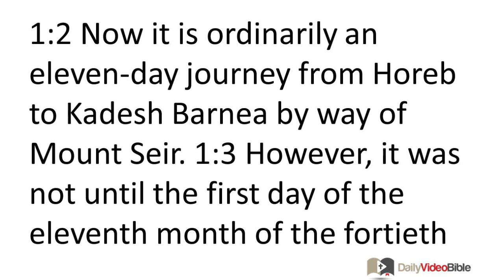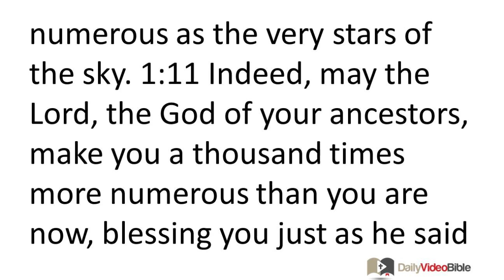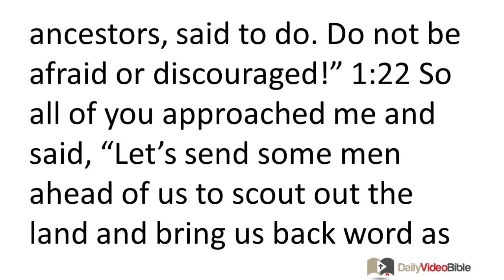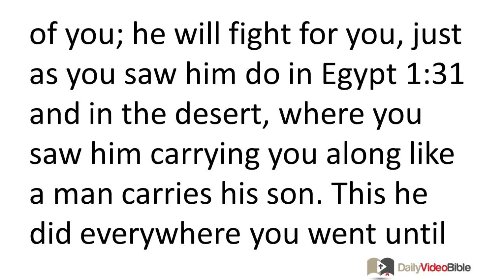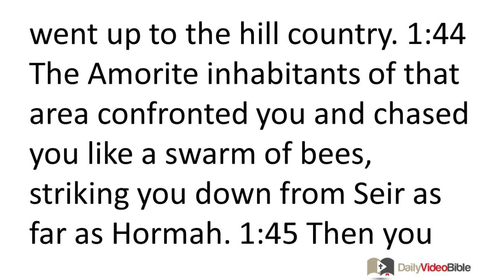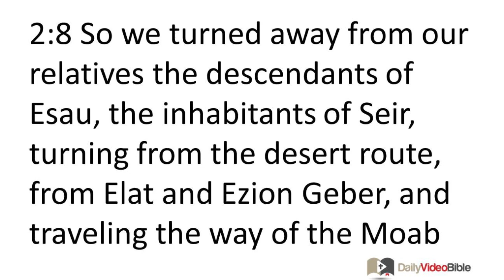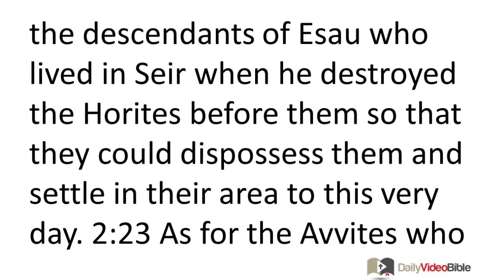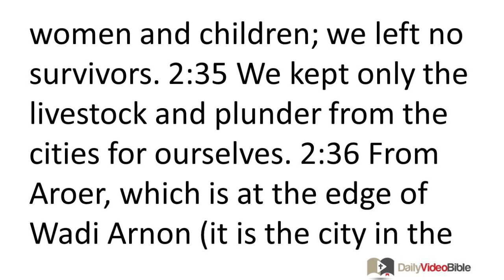March 18 Deuteronomy 1 and 2 Old Testament for the Daily Video Bible DVB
Deuteronomy 1:1-5 - The Covenant Setting
1:1 This is what Moses said to the assembly of Israel in the Transjordanian wastelands, the arid country opposite Suph, between Paran and Tophel, Laban, Hazeroth, and Di Zahab 1:2 Now it is ordinarily an eleven-day journey from Horeb to Kadesh Barnea by way of Mount Seir. 1:3 However, it was not until the first day of the eleventh month of the fortieth year that Moses addressed the Israelites just as the LORD had instructed him to do. 1:4 This took place after the defeat of King Sihon of the Amorites, whose capital was in Heshbon, and King Og of Bashan, whose capital was in Ashtaroth, specifically in Edrei. 1:5 So it was in the Transjordan, in Moab, that Moses began to deliver these words: